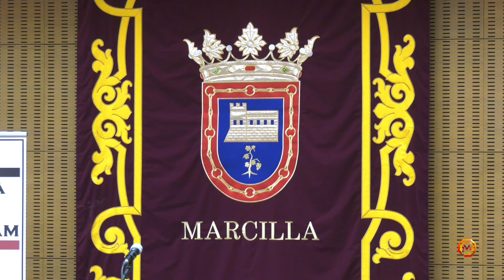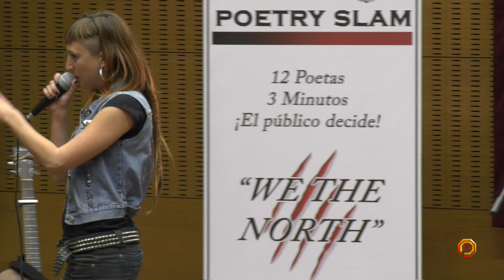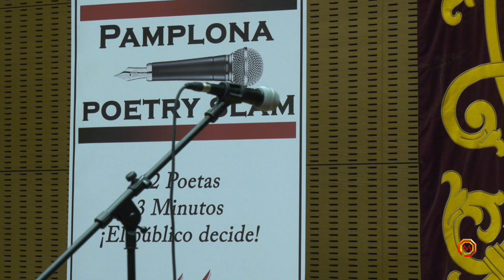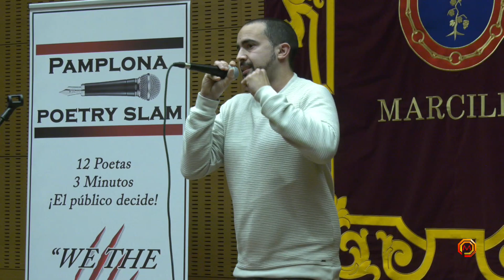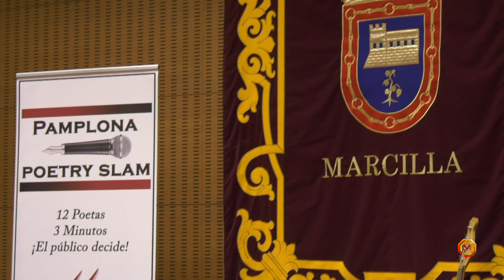Tv Marcilla - 01/05/2021 - Poetry Slam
Poetry Slam celebrado en el Castillo de Marcilla (Navarra)